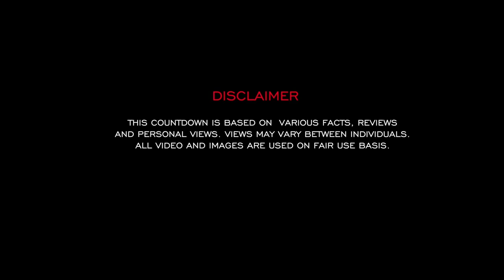TOP 10 CUTEST AND FUNNY DOG BREEDS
Video Top 10 Cutest And Funny Dog Breeds.
10. Yorkshire Terriers
09. Pomeranian Puppies
08. Puggles
07. Lakeland Terrier Puppies
06. Bolognese Puppies
05. Golden Retriever
04. Shar Pei Puppies
03. Pug Puppies
02. Poochon
01. Teddy Bear Pomeranian